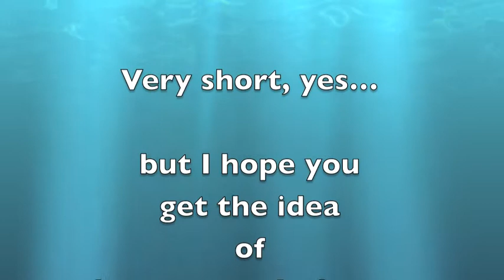Hanalei with X650V4 for Neal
My X650 V4 built by Ali Shanmao with video by gopro mounted to quadcopter.